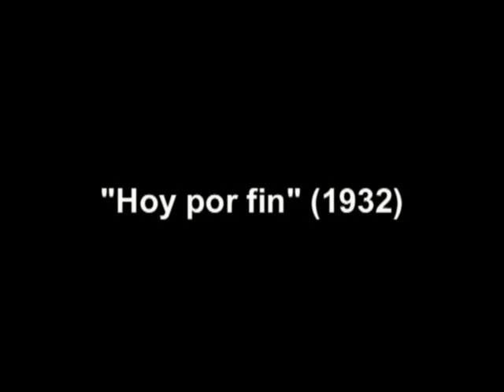Hoy por fin .por Tino Folgar.1932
(Mischa Spoliansky). Por Tino Folgar y Crazy Boys (1932).